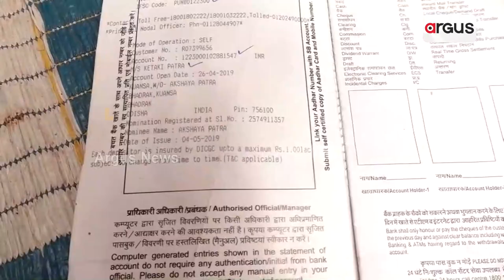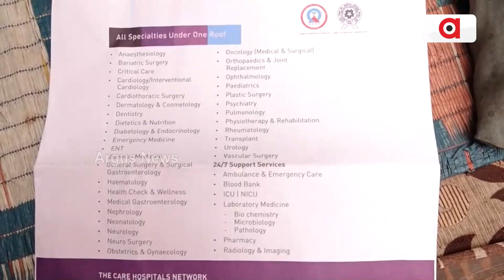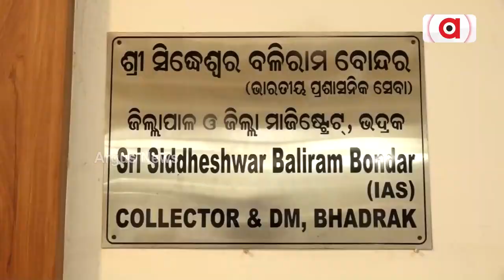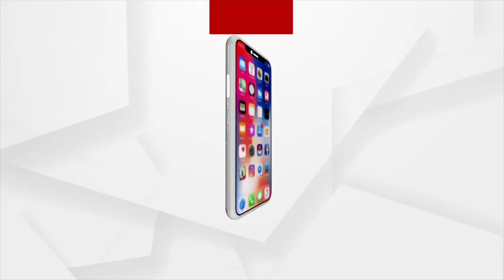ଜରି ତଳେ ରୋଗାଗ୍ରସ୍ତ କଳାକାର ଅକ୍ଷୟ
ଦିନେ ଷ୍ଟେଜରେ ଗୀତ ଗାଇ ଷ୍ଟେଜ ଦୁଲକାଇବା ସହ ଲୋକଙ୍କୁ ମନୋରଞ୍ଜନର ଖୋରାକ ଯୋଗାଉଥିଲେ । ଆଉ ସେଥିରୁ ମିଳୁଥିବା ଅର୍ଥରେ ପରିବାର ଚଳୁଥିଲା।  ହଠାତ ଆସିଲା ଦେହରେ ରୋଗ।  ଫୁସଫୁସରେ ପାଣି ଜମିବାରୁ ଗୀତ ଗାଇବା ଉପରେ ଲାଗିଲା ରୋକ।  ଆଉ ଏବେ ଜରି ପାଲ ସାହାରା ହୋଇଥିବା ବେଳେ 3 ଝିଅଙ୍କ ପାଠପଢାରେ ମଧ୍ୟ ରୋକ ଲାଗିଛି ।